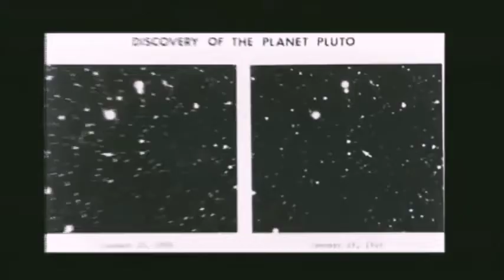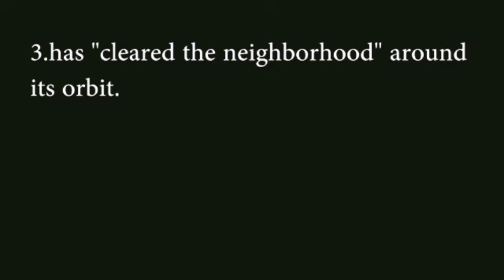Why Pluto is not a planet in odia | Why pluto is called a dwarf planet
Why Pluto is not a planet in odia | Why pluto is called a dwarf planet | clyde tombaugh | voyeger | what is dwarf planet in odia | why pluto isn't a planet anymore | pluto details in odia | amazing facts about pluto

ନମସ୍କାର ବନ୍ଧୁଗଣ, ଆଜିର ଭିଡିଓରେ ମୁଁ ଆପଣଙ୍କୁ ପ୍ଲୁଟୋ ବିଷୟରେ କହିବି, ଆଜି ଆମେ ପ୍ଲୁଟୋର କାହାଣୀ ଜାଣିବା | ପ୍ଲୁଟୋ 1930 ମସିହାରେ ଆବିଷ୍କୃତ ହୋଇଥିଲା ଏବଂ ଯେତେବେଳେ ଏହା ଆବିଷ୍କୃତ ହୋଇଥିଲା, ଏହାର ପ୍ରକୃତ ଆକାରଠାରୁ ଅନେକ ଗୁଣ ଅଧିକ ବୋଲି ଆକଳନ କରାଯାଇଥିଲା, କିନ୍ତୁ ପରେ ଯେତେବେଳେ ଏହା ଅତି ନିକଟରୁ ଦେଖାଗଲା, ଦେଖାଗଲା ଯେ ଏହା ବହୁତ ଥିଲା | ଏହା ଛୋଟ କିନ୍ତୁ ଏହା ଗ୍ରହ କୁ 2006 ମସିହାରେ ଉତକ୍ଷେପଣ କରାଯାଇଥିଲା |ଏହାକୁ ଏଇ Groupରୁ ହଟାଇ ଦିଆଯାଇଥିଲା ଏବଂ ଏହାକୁ ଡାର୍ଫ୍ ଗ୍ରହ ଭାବରେ ପୁନ l ବିଭାଗ କରାଯାଇଥିଲା, କିନ୍ତୁ ଏହା ପ୍ରଥମ ଗ୍ରହ ଥିଲା ଯାହାର ଆବିଷ୍କାରକାରୀଙ୍କର କିଛି ଅଂଶ ସେଠାରେ ପଠାଯାଇଥିଲା, ତେଣୁ ଏହା ବିଷୟରେ ଜାଣିବା ପାଇଁ, ଶେଷ ପର୍ଯ୍ୟନ୍ତ ଭିଡିଓ ଦେଖନ୍ତୁ |

1. This video has no negative impact on the original works (it would actually be positive for them)
2.  This video is also for teaching purposes.
3. It is not transformative in nature.
4. I only used bits and pieces of videos to get the point across when necessary.

I am not owner of any content which I used in my video all resource like picture or video from Google or any other helpful site which help us to explain our video deeply so I credit to my all work to Google or any other site.if I used any other content then I will definitely credit to him thanks I hope all owner understand to me if I used some content in my videos.

ଜୟ ହିନ୍ଦ , ବନ୍ଦେ ଉତ୍କଳ ଜନନୀ🇮🇳🇮🇳🙏